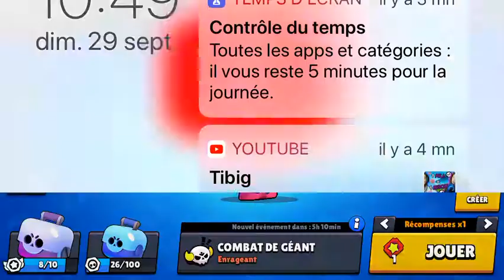Pack opening avec Lucas